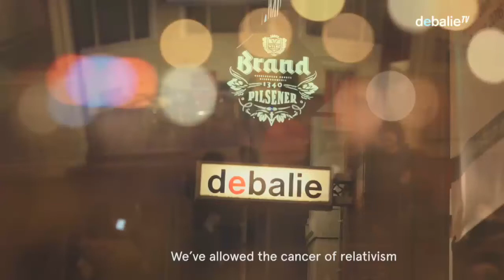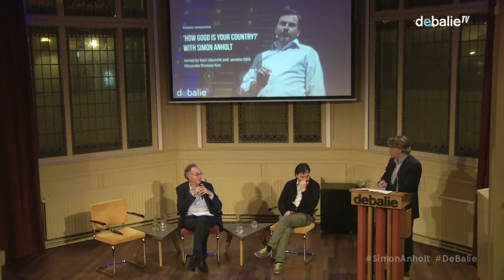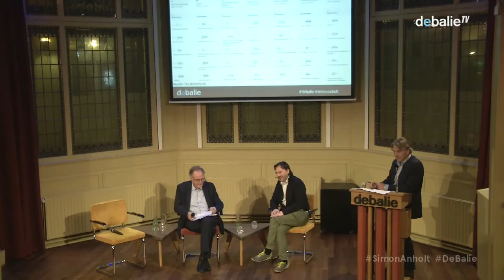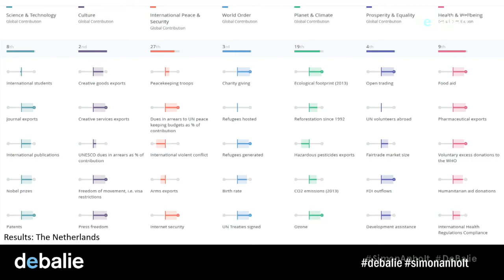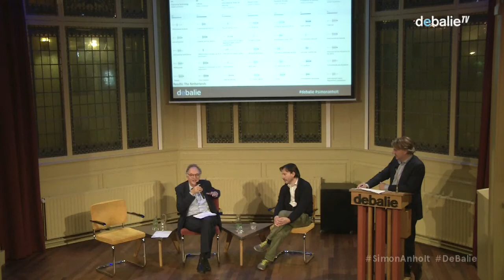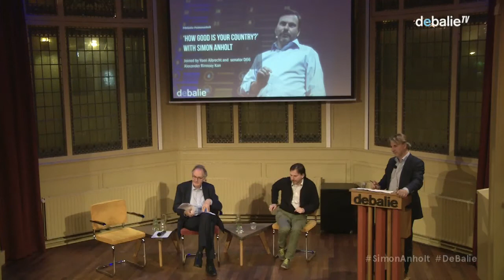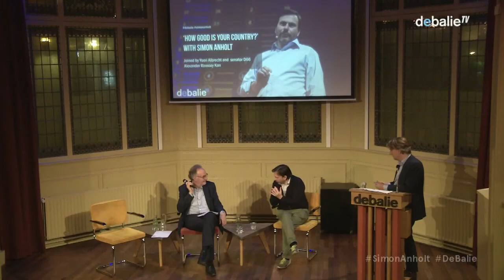“How Good Is Your Country?” with Simon Anholt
empathy, countries, global, globalism, goodness, activism, politics, De Balie, news, press, world, social change, sustainability, selfish, Netherlands, The Netherlands, Dutch, Holland, Europe